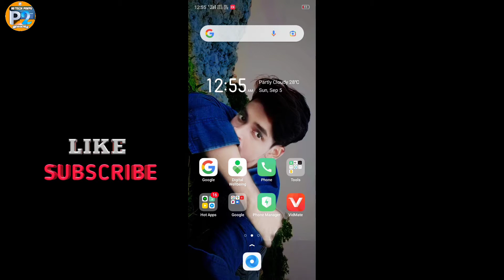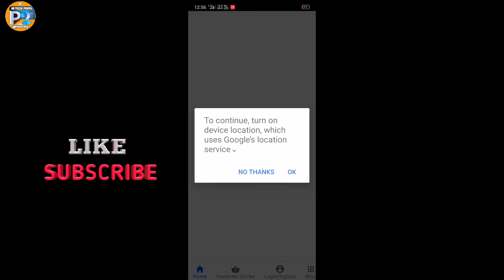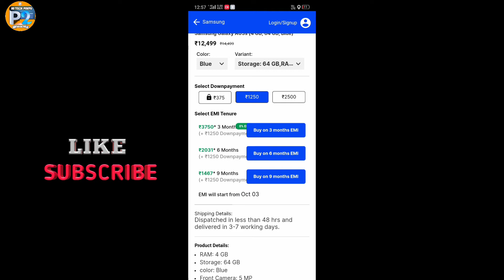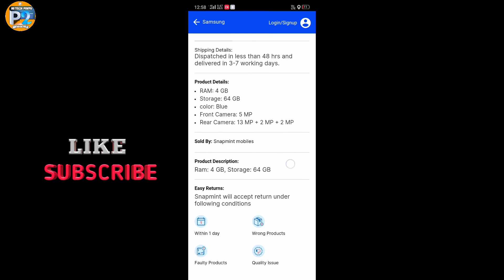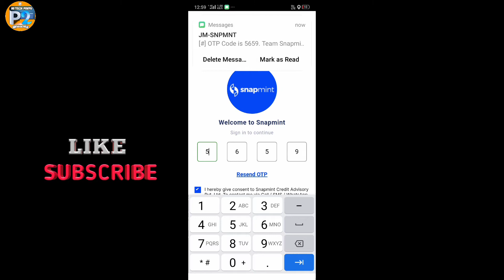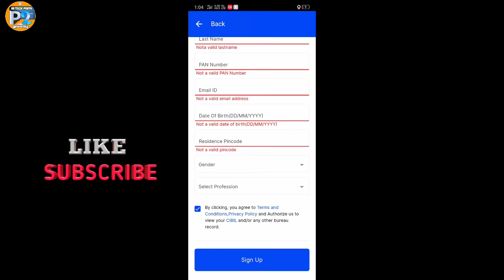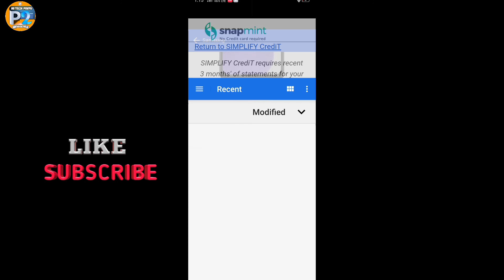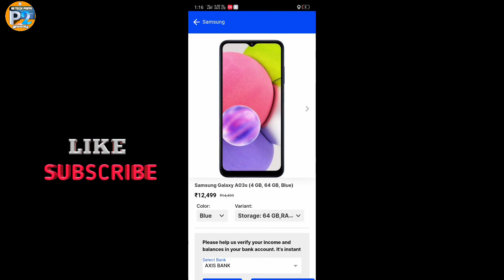Bina credit card se loan par phone order kaise kare।।Emi pe mobile kaise le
Cover topic:-
(1)Bina Credit Card Ka EMI Par
(2)Phone Kaise Le
(3)Mobile Loan Par kaise Le
(4)How to Buy Mobile On EMI
(5)EMI Par Mobile Kaise Le
(6)Bina Credit Card Ke EMI Pe
(7)Bina Credit Card Ke EMI Pe Mobile Kaise Milega
(8)Credit Card Ke Bina Loan Par Mobile Kaise Le Skte hai
(9)EMI Pe Mobile Kaise Le
(10)Bina Credit Card Ke EMI Par Phone Kaise Le
(11)Loan Pe Phone Kaise Milega, 12)Mobile EMI Par Kaise Le
(13)Mobile EMI without Credit Card
(14)Flipkart Par EMI Se Mobile Kaise Le
(15) बिना क्रेडिट कार्ड से लोन पर फोन कैसे ऑर्डर करे।